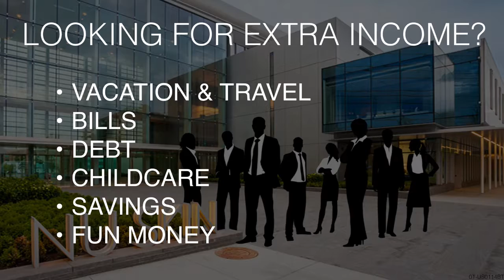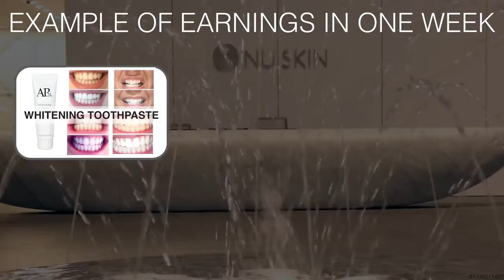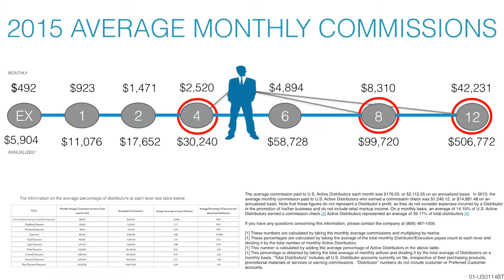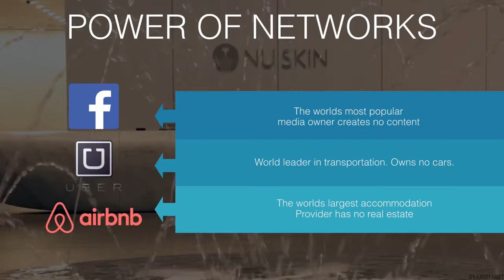👍Nu Health Beauty - NU SKIN SOCIAL BUSINESS👍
😍NU SKIN OPPORTUNITY😍